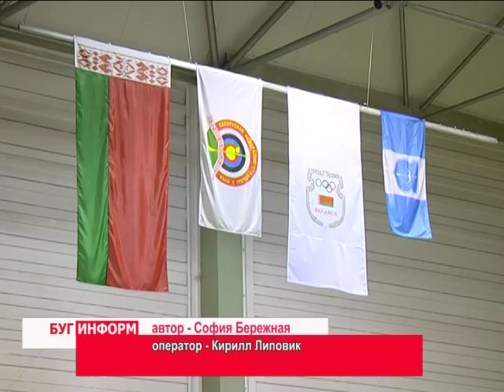2015-01-15 г. Брест. Республиканский турнир по стрельбе из лука. Телекомпания Буг-ТВ.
Республиканский турнир по стрельбе из лука «Рождественские встречи».
Традиционный республиканский турнир по стрельбе из лука  «Рождественские встречи» стартовал  в городе над Бугом. Спортивный комплекс  «Виктория» открыл свои двери для  лучших из лучших юных лучников Беларуси. Они приехали в Брест, чтобы испытать свои силы в серьёзной конкурентной борьбе, показать уровень подготовки, и самое  главное, попасть в сборную республики.
В турнире принимают участие ребята разных возрастных категорий: как юниоры и кадеты, так и спортсмены, входящие в старшую  группу. На торжественной церемонии открытия побывала и наша съёмочная группа.